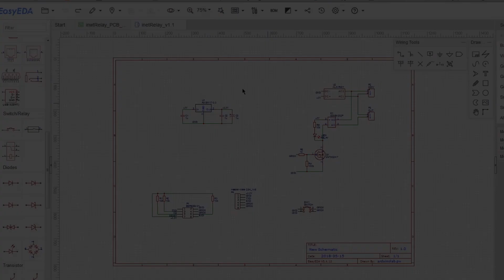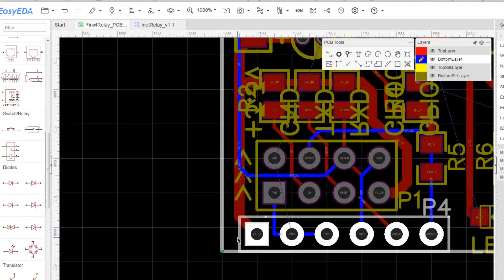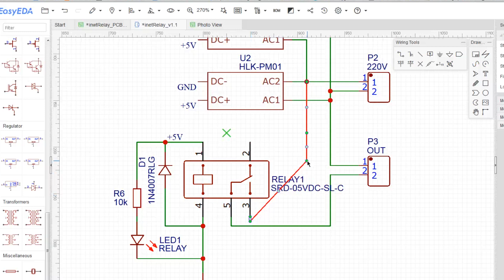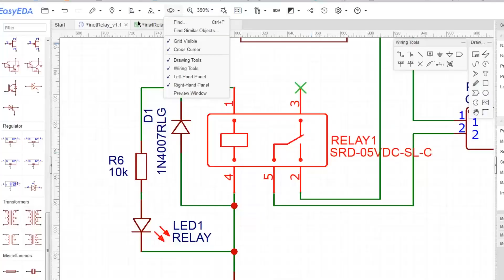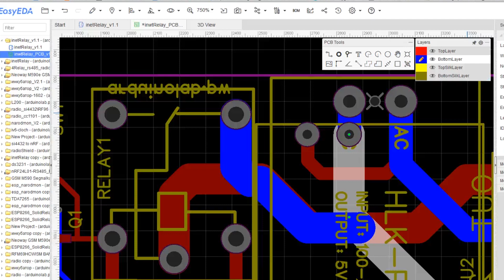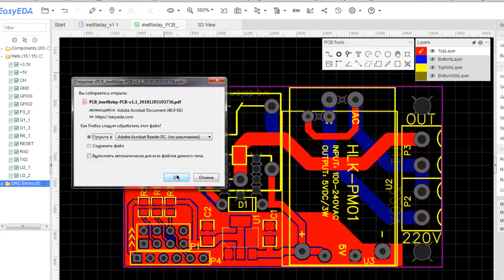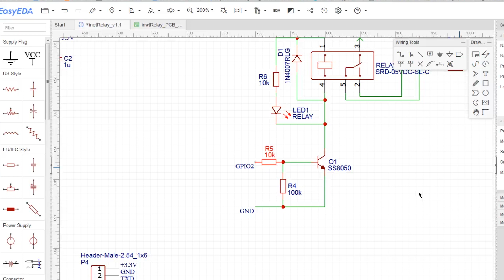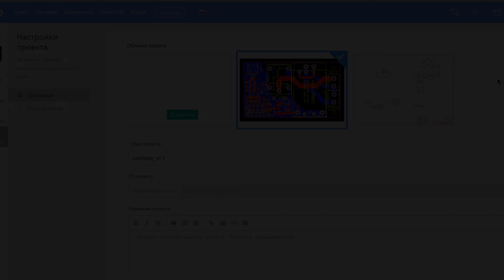Wi-Fi интернет реле на ESP8266-01 V1.1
Дополнение к проекту inetRelay, еще одна версия платы где твердотельное реле заменено на обычное.

Желающим оказать материальную поддержку.